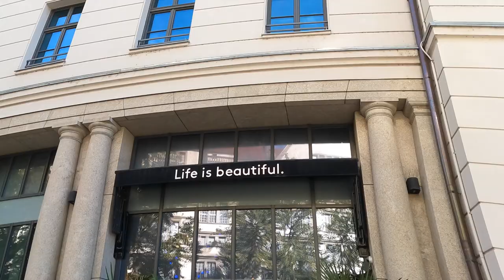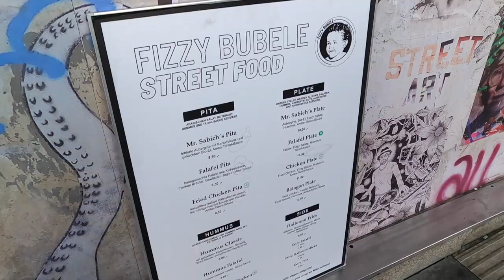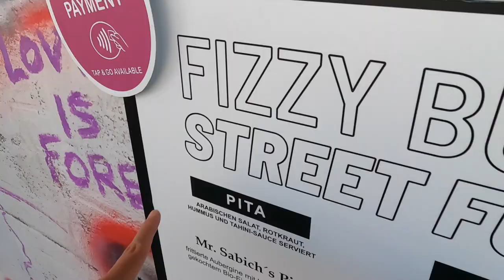WIR TESTEN ISRAELI FOOD - EDEL RESTAURANT VS STREETFOOD?! MIT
euda wir testen Israeli Food da Niko Away zurück aus Israel...